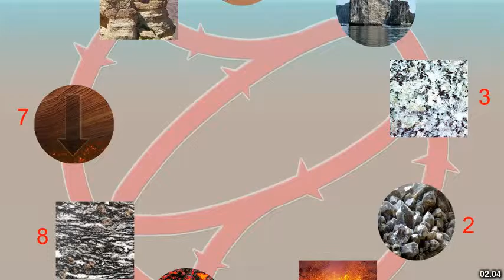Best places to visit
Best places to visit - Chechat (India) Best places to visit - Slideshows from all over the world - City trips, nature pictures, etc.